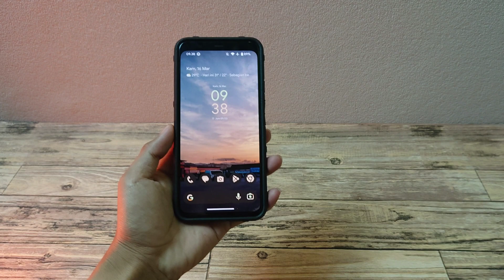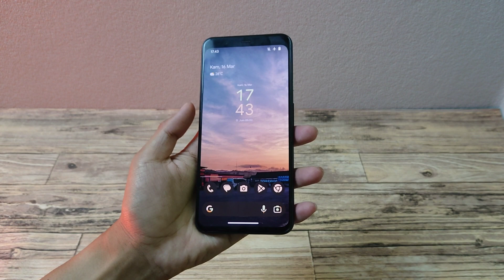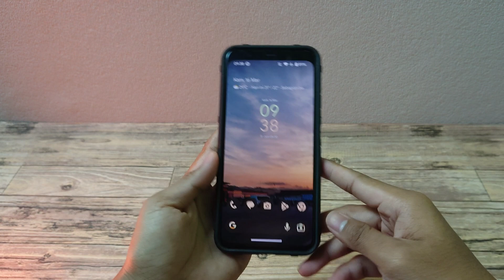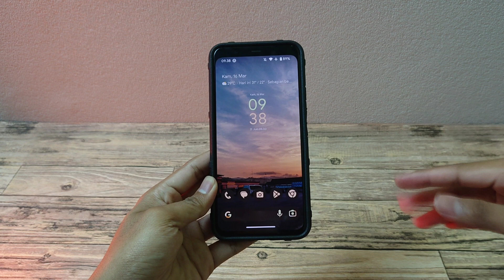cara mengatasi "TERJADI MASALAH SAAT MEMBACA INDIKATOR BATERAI" di google pixel 4 dan 4 XL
Link baterai google pixel 4 🔽🔽

Bila ada pertanyaan bisa banget komen atau DM aku via Instagram dengan link berikut